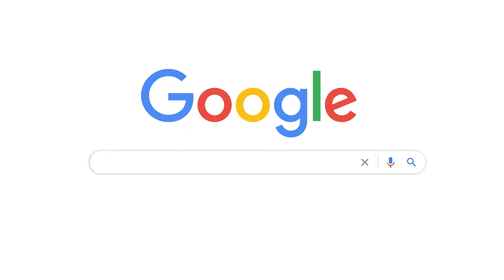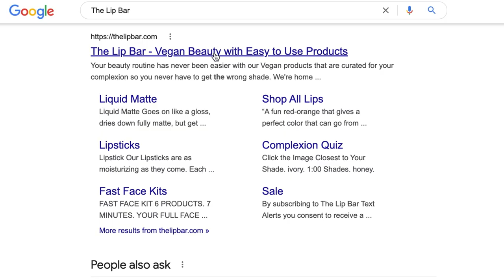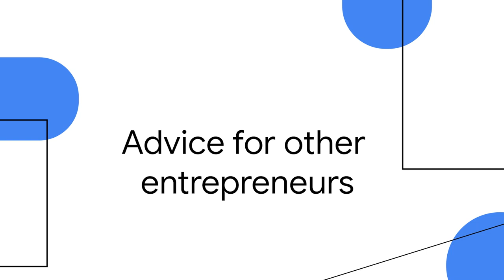How Entrepreneurs Morgan DeBaun and Melissa Butler Built Inclusive Businesses at Scale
In the latest episode of Talking Shop, entrepreneurs Melissa Butler, founder and CEO of vegan beauty brand The Lip Bar, and Morgan DeBaun, founder and CEO of media company Blavity Inc., talk about how they drew their inspiration for founding their companies from Black culture and inclusivity and how digital tools such as Search helped them grow from small businesses into scaled influential brands.

Talking Shop is a series of one-on-one conversations with underrepresented entrepreneurs, retail pacesetters, and business leaders. Their perspectives and insights will empower and inspire small and large businesses alike.

At Think with Google, our mission is to educate and inspire the next generation of marketers, advertisers, and creatives. Here, you can find the latest consumer data and insights our ads research team is exploring, marketing tutorials, and perspectives from leaders across the ad industry.